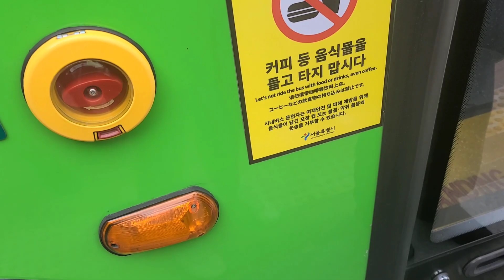(서울 시내버스) CRRC 그린웨이 1100 전기 초저상버스 EV 표준형 2021년12월식 서울매일버스 5713번 6784호 영상 2022.05.29 1080P-4K-60FPS